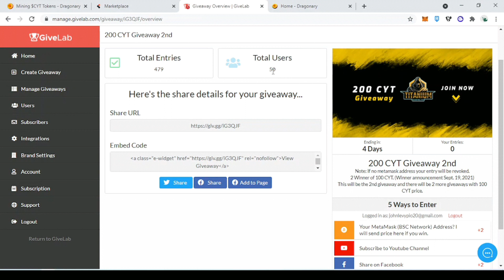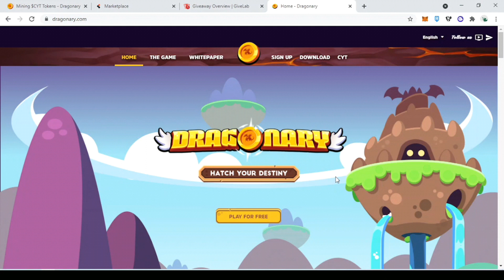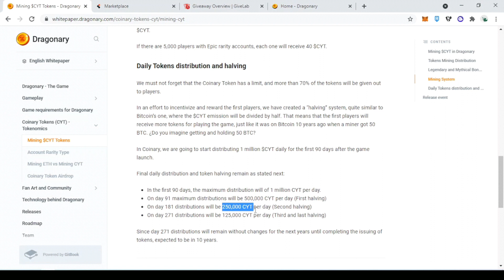Yayaman kb sa Dragonary?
illegal activities. All contents provided by my channel are meant for educational and informational purposes only. I cannot promise you that there is no risk if you ever
try these featured subjects on my channel. So, I still encourage you to do your own research. Invest only what you can afford to lose. Make your own decision base on your own research not solely on my videos.